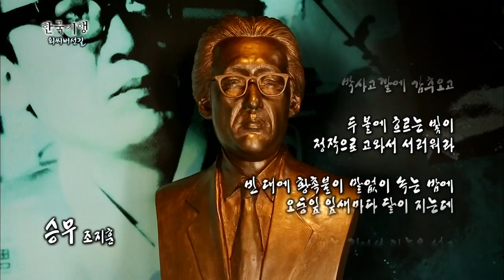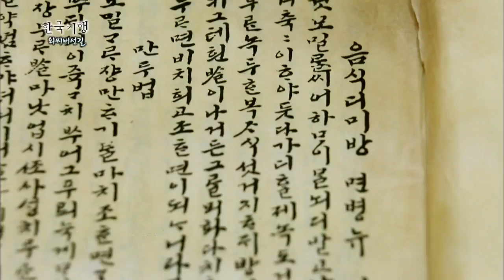한국기행 - Korea travel_외씨버선길 3부 영양 오래된 책장을 넘기듯_#001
외씨버선길 3부 영양 오래된 책장을 넘기듯